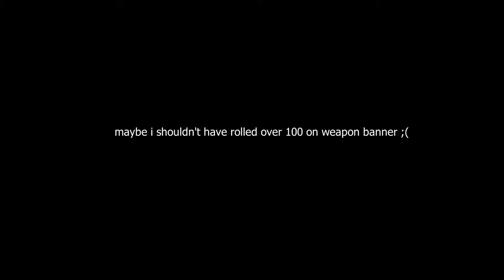f2p - unfortunate series of events rolling for childe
sadge no childe